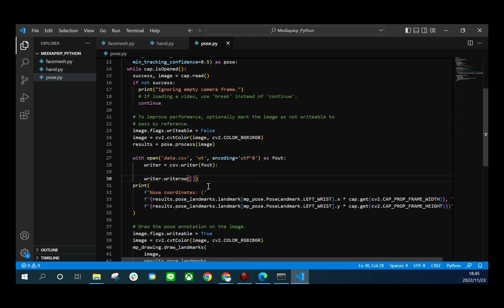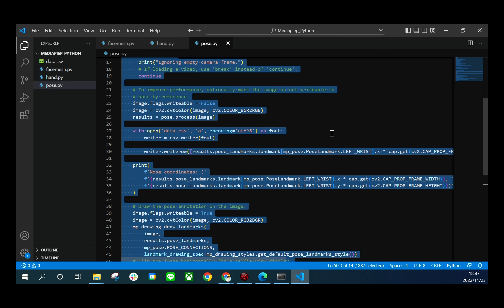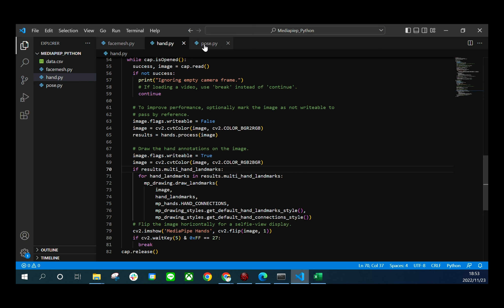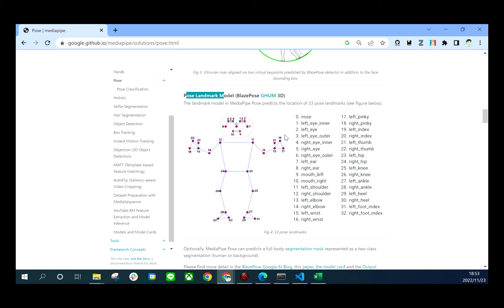【Python MediaPipe】05 取得したデータをcsvに保存しよう